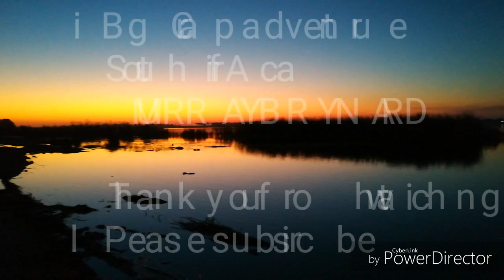Big Carp adventure